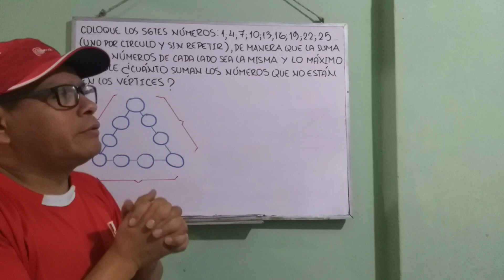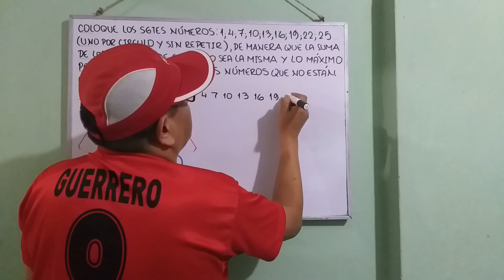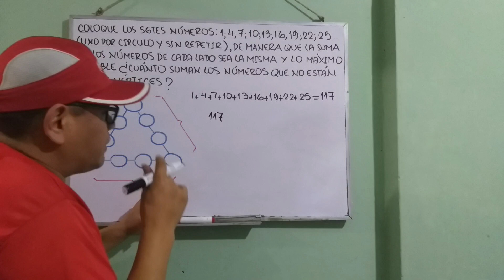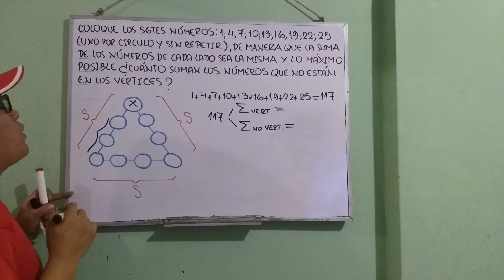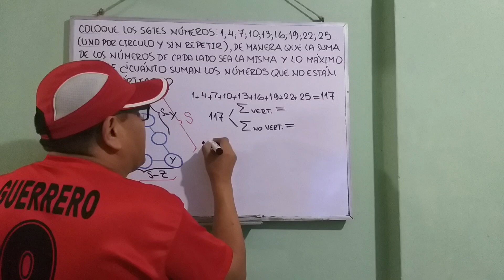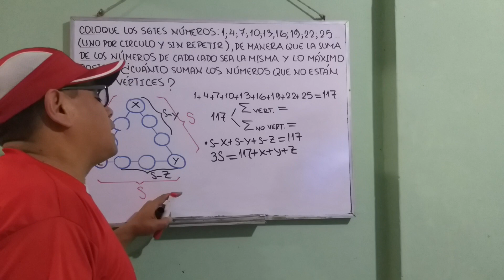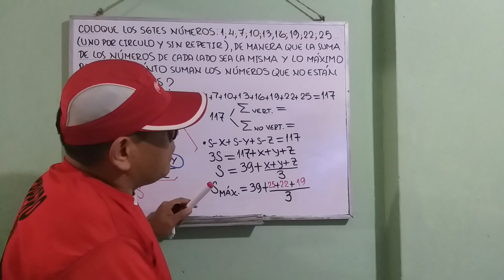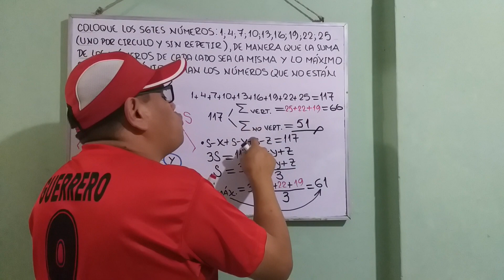DISTRIBUCIONES NUMÉRICAS, problema.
Comparto con ustedes un problema, que les servirá como guía para hacer otros problemas similares. Bendiciones.